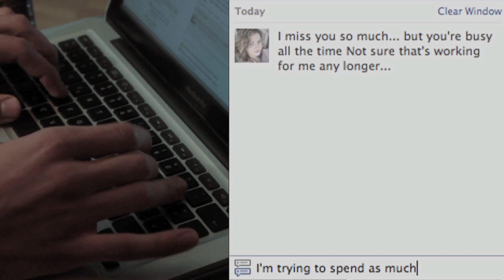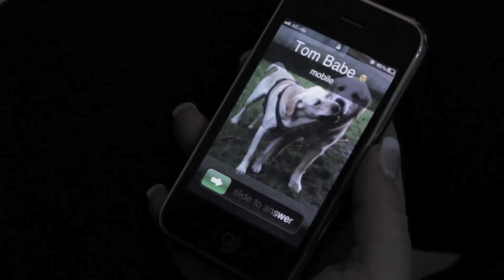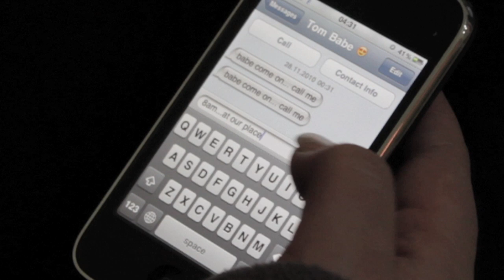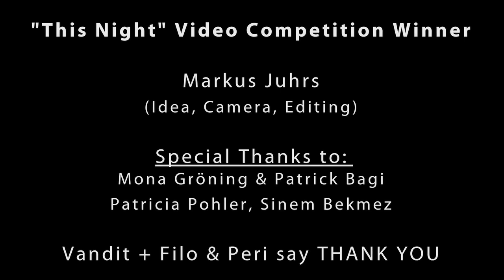Filo & Peri ft. Audrey Gallagher - This Night - by Video Competition Winner Markus Juhrs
Filo & Peri ft. Audrey Gallagher - This Night
by video competition Winner Markus Juhrs!

Ever-indulged by the nocturnal world of music, Filo & Peri keep hitting full throttle on the production path. About a year after the release of their 'Nightplay' album, including the club-scorching 'Ashley', 'Soul And The Sun', 'Off the Hook' and many other memorable highlights, the New York duo continues to surprise with a new single.   'This Night', a genuine trancer with vocals by Irish vocalist Audrey Gallagher, is set to rule the club speakers for the following months. 'This Night' is pure pleasure to the ears on any night!     To be sure this anthem defeats nocturnal stillness in many shapes, Filo & Peri invited a strong army of musicians to remix 'This Night'. With a down-tempo translation by Airwave, more uplifting spirited remix by Walsh & McAuley and other remixes by Max Graham, Jesse Voorn, Alex M.O.R.P.H and Arty, 'This Night' will surely take hold of the global dance floors.